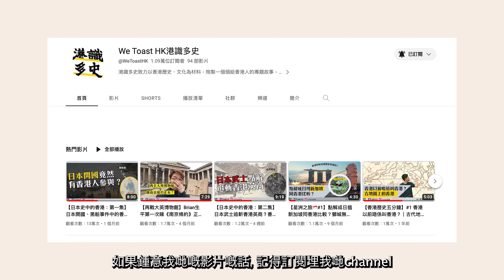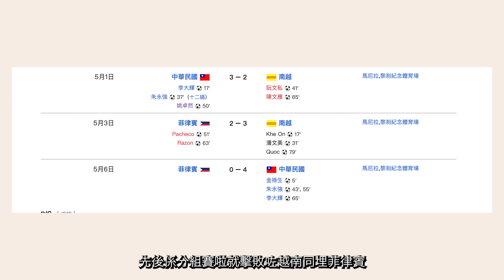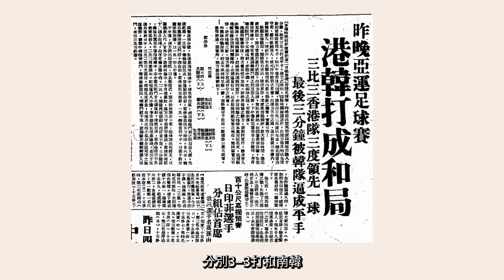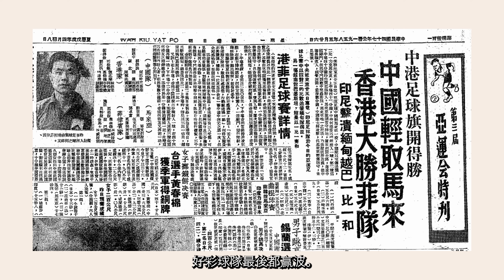【亞運奪金🥇】香港足球員攞過亞運金牌？仲要攞過兩次？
香港運動員喺今年亞運都有唔錯嘅成績，特別係香港男子足球隊喺八強擊敗亞洲強敵伊朗，雖然四強輸咗比日本，只能夠爭奪銅牌，但又點解曾經有香港足球員攞過亞運金牌呢？

【 港識多史 Podcast 】
Apple Podcast：

各節重點：
Intro 0:00-0:25
香港運動員不代表香港？0:26-1:22
1954年馬尼拉亞運 1:23-2:30
1958年東京亞運 2:31-2:50
阿叔踢亞運？/香港隊的表現2:51-3:36
Ending 3:37-4:37

【 製作團隊 】
｜文字：Godfrey
｜拍攝：Godfrey
｜編輯：Godfrey
｜主持：Godfrey

＼香港人說香港史，分享香港歷史文化故事冷知識／